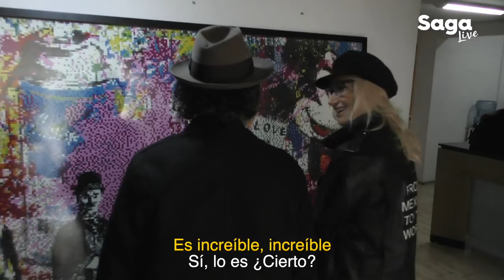MR. BRAINWASH con ADELA MICHA: PINTÓ con el PAPA + MICHAEL JACKSON + ‘MÉXICO IS BEAUTIFUL’